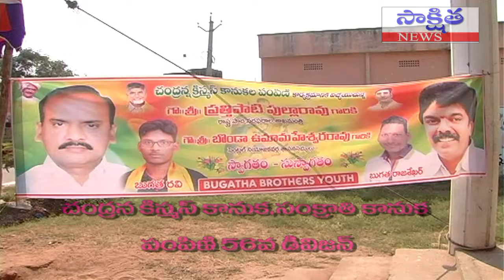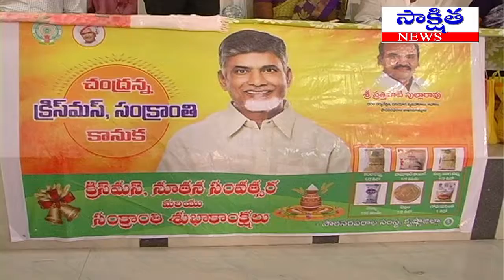CHANDRANNA CHRISTMAS KANUKA DISTRIBUTION BY VIJAYAWADA CENTRAL MLA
MLA VIJAYAWADA CENTRAL BONDA UMA DISTRIBUTION OF CHANDRANNA CHRISTMAS KANUKA